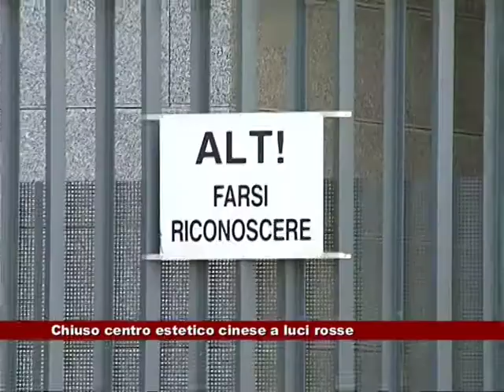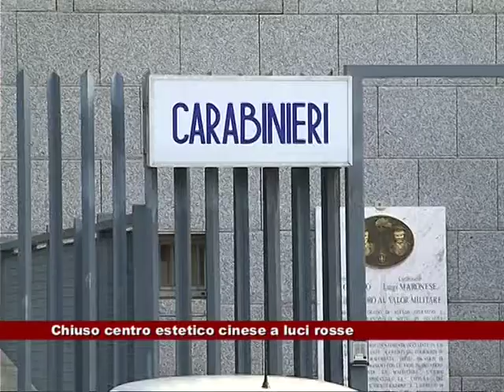News Telecittà 12.02.2018